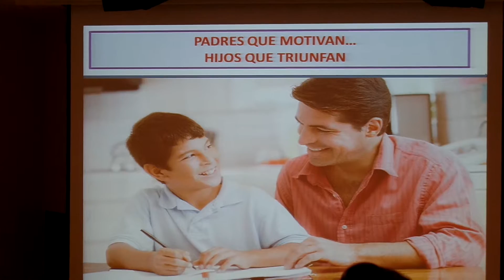ferney ramirez 5/07/2016 chapter 2